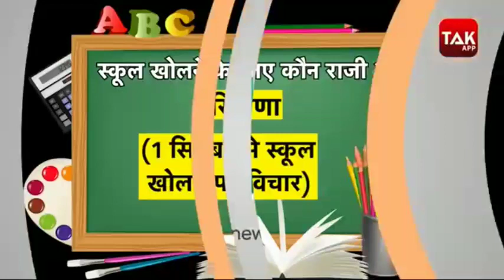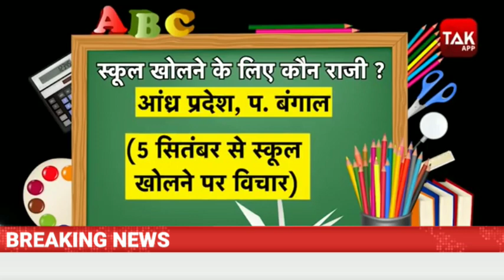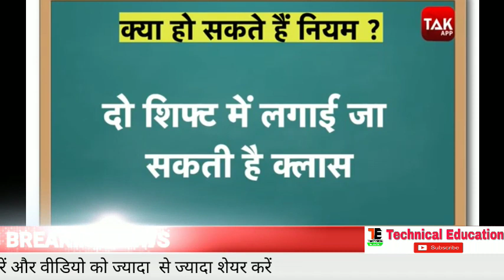Unlock_4.0_Reopen,स्कूल-कॉलेज खोलने पर हो रहा विचार Technical Institute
स्कूल कॉलेज पर पड़ा फैसला || Reopen_School_College and Technical_Institute,पूरी लिस्ट अभी देखें
इस दिन से खुलेंगे School/College Technical Institute,

.Offers.

1) डाउनलोड कीजिए Google pay App और पाइए ₹101 कैशबैक on first transition👇👇

2) डाउनलोड कीजिए Phone pay App और पाइए ₹200  कैशबैक on first transition 👇👇

इस दिन से खुलेंगे School/College Technical Institute,Kab khulega School/College

एनसीईआरटी स्कूल कब खुलेंगे स्कूल खोलने का नया नियम क्या होगा उत्तर प्रदेश में स्कूल कब खुलेंगे बिहार में स्कूल कब खुलेंगे राजस्थान में स्कूल कब खुलेंगे उत्तराखंड में स्कूल कब खुलेंगे, हिमाचल प्रदेश में स्कूल कब खुलेंगे ,महाराष्ट्र में स्कूल कब खुलेंगे मध्य प्रदेश में स्कूल कब खुलेंगे, पंजाब में स्कूल कब खुलेंगे हरियाणा में स्कूल कब खुलेंगे दिल्ली में स्कूल कब खुलेंगे, जम्मू कश्मीर में स्कूल कब खुलेंगे असम में स्कूल कब खुलेंगे झारखंड में स्कूल कब खुलेंगे पश्चिम बंगाल में स्कूल कब खुलेंगे छत्तीसगढ़ में स्कूल कब खुलेंगे गुजरात में स्कूल कब खुलेंगे 2020 में स्कूल कब खुलेंगे,
New date open school 2020,
स्कूल कब खुलेंगे SCHOOL KAB KHULENGE SCHOOL KAB OPEN HOGA स्कूल कालेज कब से खुलेंगे SCHOOL OPEN

भारत में कब स्कूल खुलेंगे परीक्षाएं कब होंगी,

इस वीडियो में आपको बताया गया है कि स्कूल और कालेज कब से खुलेंगे ( school reopen date in india 2020) school kab khulenge bharat mein Madhya Pradesh (mp) Rajasthan Uttar Pradesh up update school aur college kab khulega today news | In this video :- When will school reopen in India after Lockdown (bharat me college aur school kab khulega) I had covered the latest news about school reopen in india and tell you the official news about reopening of schools and Colleges. Questions answered in this video:- school reopen in unlock 2.0 when will school reopen 2020 news India स्कूल कब खुलेगी 2020 स्कूल कब खुलेगी 2020 राजस्थान स्कूल कब खुलेगी बच्चों की school aur college kab khulenge school aur college kab khulega school aur college kab khulega today news school aur college kab chalu honge school aur college kab tak band rahega school college kab se khulenge kis tarikh se school kis mahine mein khulega school kis date ko khulega स्कूल खुलने की तारीख बताइए स्कूल खुलने की संभावना कब है school kab open hoga 2020 school kab open hoga 2020 rajasthan school kab open hoga 2020 haryana update school kab open hoga 2020 up me school kab open hoga 2020 delhi school kab se khul rahe hain 2020 school kab se khulenge 2020 school kab se khulenge lockdown mein Lockdown | When Schools Will Reopen? When will school reopen 2020 in India? In this video, When will schools reopen? Reopening Schools Now The Right Move? The world seems to be in a rush to open schools, however, a study reflects that students can carry a high level of viral load in their body; स्कूल और कॉलेज कब खुलेंगे??| very important update 2020. HERE IN THIS VIDEO YOU WILL GET TO KNOW ABOUT WHEN THE SCHOOLS AND COLLEGES WILL REOPEN IN INDIA AFTER LOCKDOWN. In this video I have covered these news:- 1. School reopening News India 2. School reopening news in up 3. School reopening News in Madhya Pradesh (MP) 4. Latest news about school reopen in India 6. When will school reopen in India 7. School reopening news in West Bengal 8. School reopening news in Uttar Pradesh ____________________ 👍ʟɪᴋᴇ ᴛʜᴇ ᴠɪᴅᴇᴏ 👍 ____________________ 🅃🄷🄰🄽🄺🅂 🥰